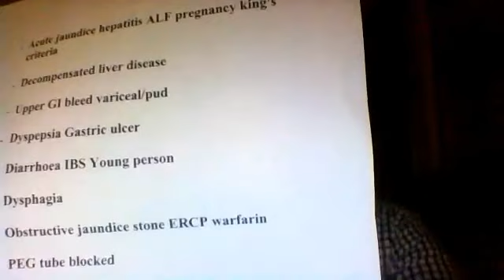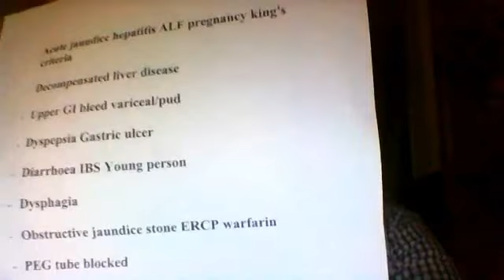Gastroenterology Training in the UK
By Dr Ahmed Elsir Hashim